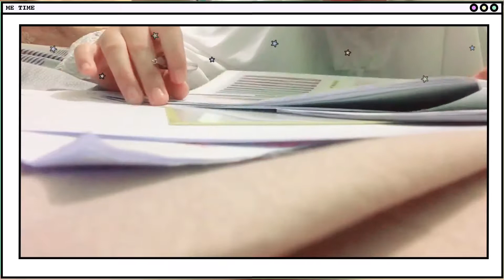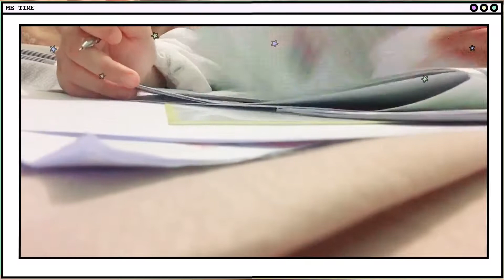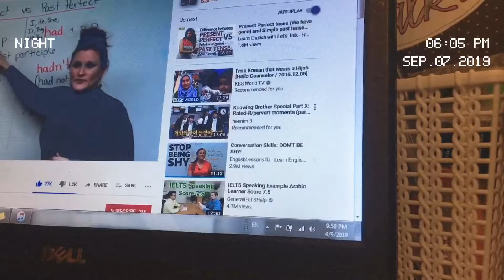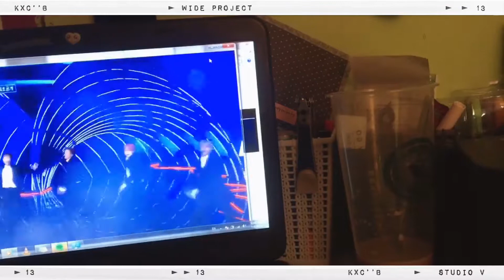a week in my life